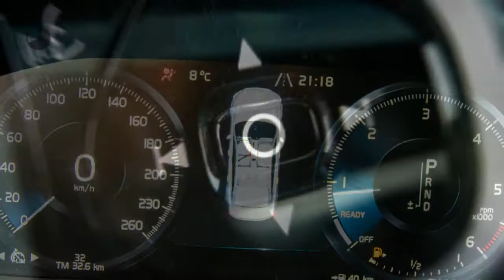Volvo S90 D3 150pk Geartronic R-Design | HUD | Adaptive Cruise | Schuifdak